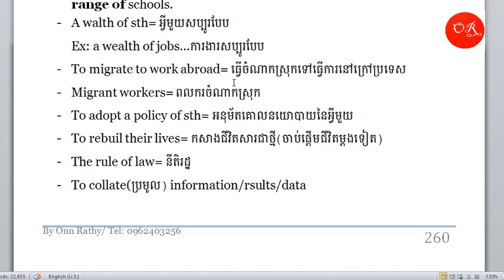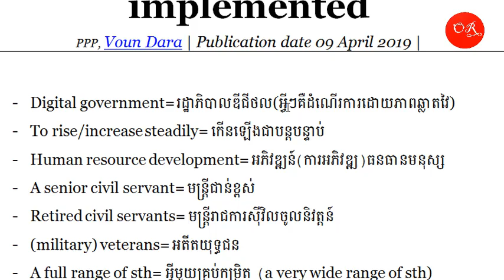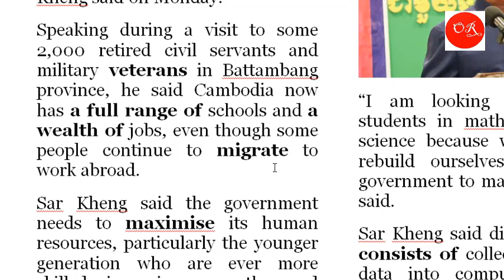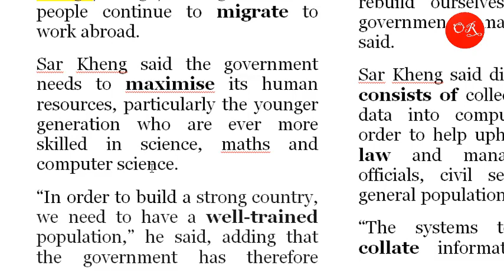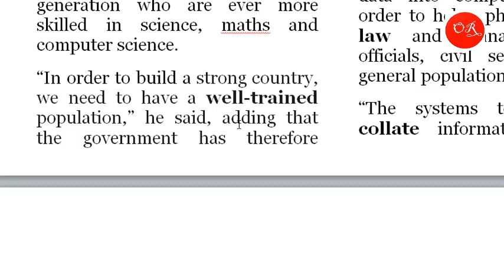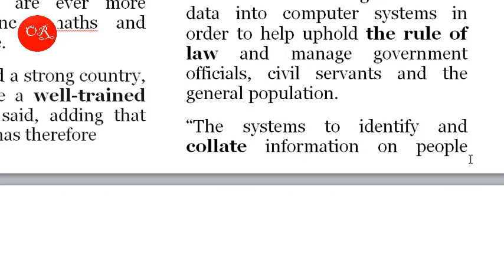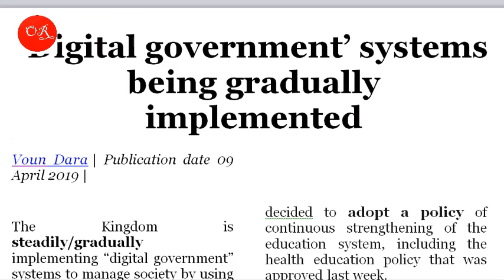‘Digital government’ systems being gradually implemented